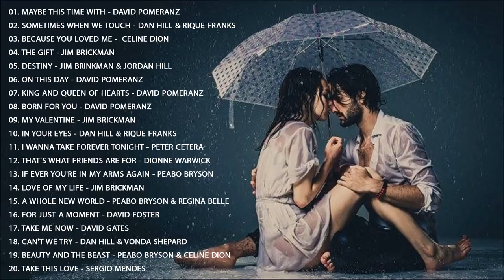GREATEST LOVE SONGS - Jim Brickman, David Pomeranz, Celine Dion, Martina McBride